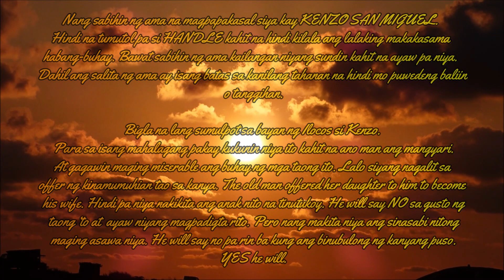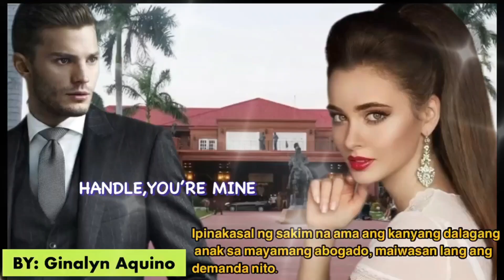PART 6 - OFFERED WIFE (HANDLE, YOU'RE MINE) Pinoy / Tagalog Love Story